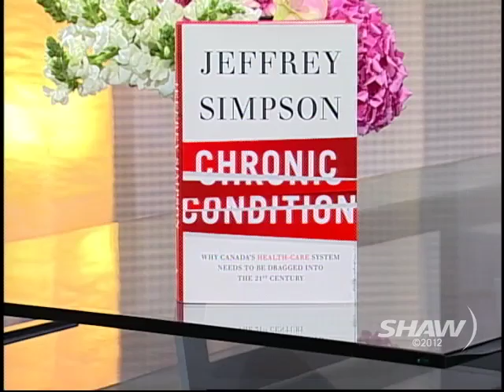Jeffrey Simpson with Fanny Kiefer Part 3 of 3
Globe and Mail Columnist, Jeffrey Simpson, speaks with Fanny Kiefer about his new book: Chronic Condition. Why Canada's Health Care System Needs to be Dragged into the 21st Century.